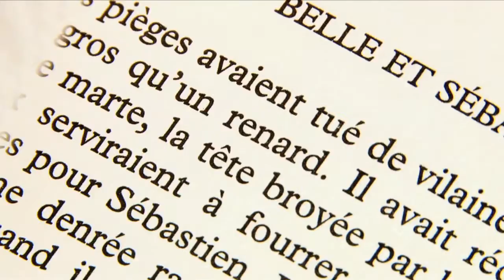Belle et Sébastien de Nicolas Vanier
45 ans après, Belle & Sébastien reviennent, mais ils vont vous surprendre ! L'aventurier écrivain Nicolas Vanier reprend les personnages de Cécile Aubry et leur donnent une nouvelle jeunesse. L'histoire est différente mais l'esprit est là.
Au cœur des Alpes, dans la période tourmentée de l'occupation, retrouvez la tendre histoire d'un gamin solitaire et d'une chienne blanche.
« Belle & Sébastien », un roman pour toutes les générations et toutes les émotions
« Belle & Sébastien » de Nicolas Vanier aux éditions XO
Nicolas Vanier est sur WTC